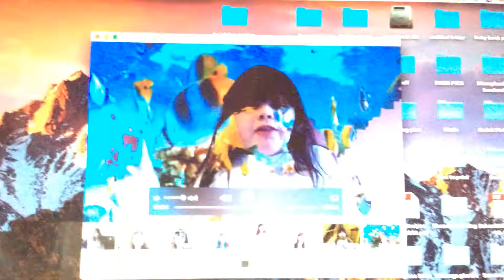Green screen camera trick so cool it. Actually worked